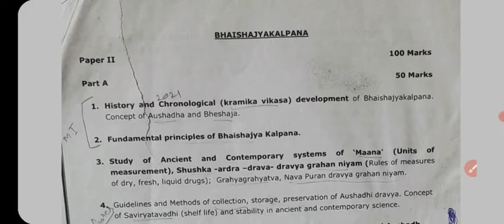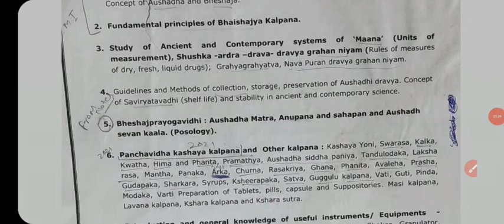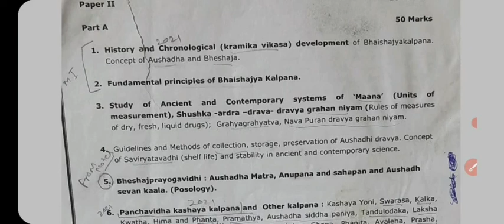bhaisajya kalpana chapter 1 | bhaisajya kalpana notes | bhaisajya kalpana ka kramik vikas ya itihas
Hello friends
welcome to Divya Ayurvedic Centre BAMS

दोस्तों आज के इस लेक्चर से हम 2nd year के लेक्चर वीडियो बनाने स्टार्ट करने जा रहे हैं friends बस आप लोगो का प्यार चाहिए support चाहिए हम 1st year की तरह 2nd year भी खूब अच्छे से पढ़ेंगे तथा खूब अच्छे marks भी लाएंगे। आप लोगो ने मुझे जितना मैंने चाहा था उससे कही ज्यादा प्यार तथा support दिया ही बीएस ऐसे ही हमारे साथ जुड़े रहिएगा दोस्तों हम धीरे धीरे अपना सारा subject द्रव्यगुण, रसशास्त्र, चरक संहिता, रोग निदान पढ़ेंगे धन्यवाद्

friends aj ke is lecture me ham start kar rahe hai apna bhaisajya  ke syllabus ka 1st unit bhaisajya kalpana ka itihas ya kramik vikas iske baad dravya gun, rasshastra, charak sanhita, rog nidan ek ek karke sara subject complete karenge.

to friends agar apko ye lecture samajh aata hai isse apko help milti hai to please video ko like share and channel ko subscribe kare thank you so much friends for your support❤️❤️❤️

please join aur telegram channel

BAMS
All subjects Lectures of BAMS available on this channel please visit once, Thank you friends